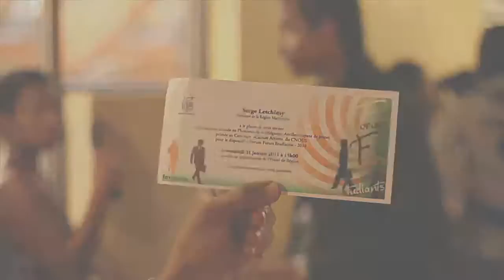Remise du "Prix Manscour" au Staff FFE par la REGION MARTINIQUE